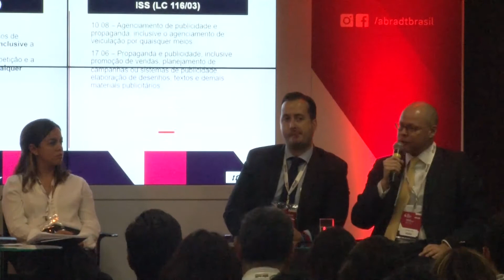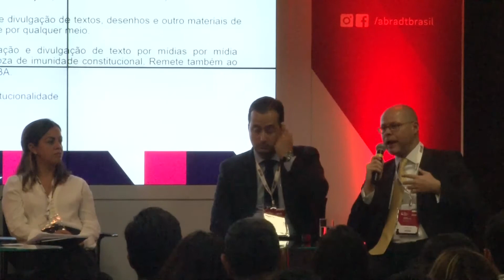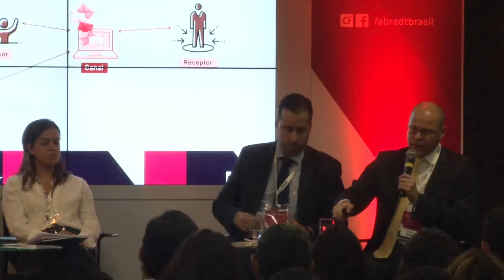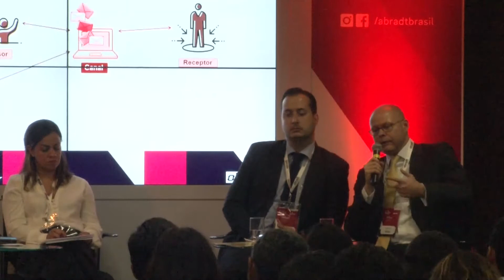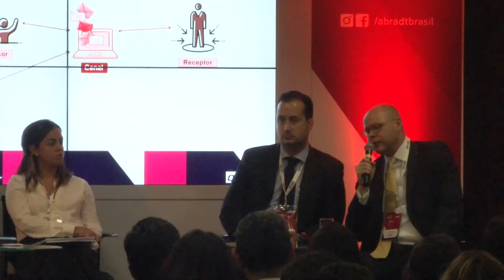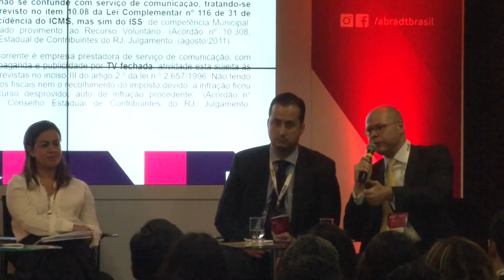Painel 04 - A publicidade nos novos tempos e a tributação - Dr. Daniel Dix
A publicidade nos novos tempos e a tributação.

Palestrante: Daniel Dix